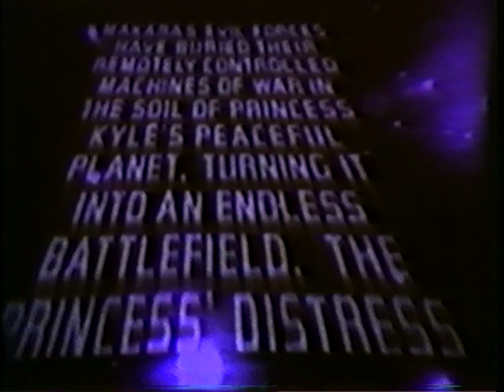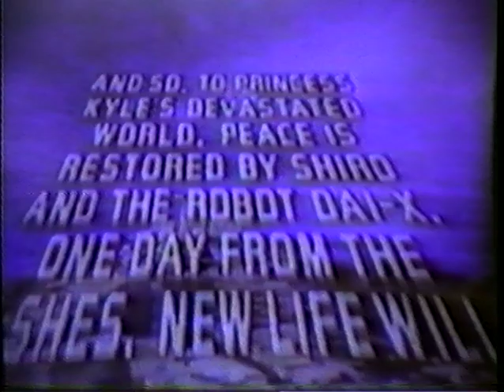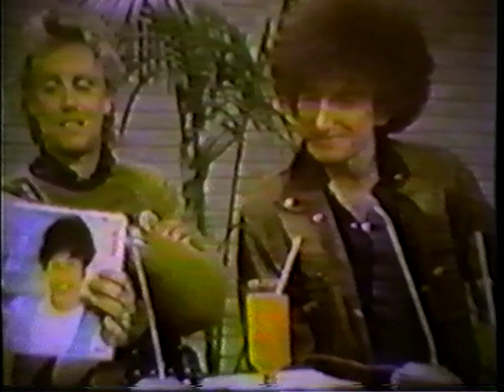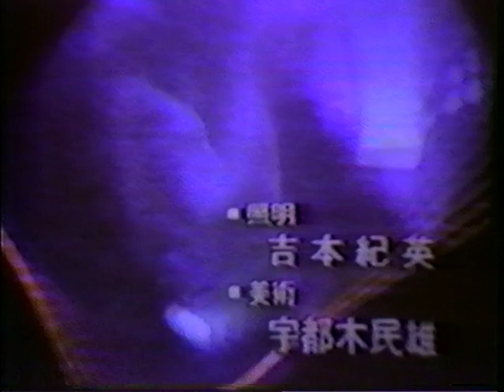QUEEN on ROCK TV Japan 1985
QUEEN on ROCK TV Japan 1985 (Roger Taylor and John Deacon)

Station : ???
Program name : Rock Tv